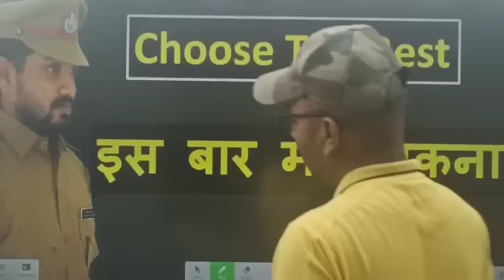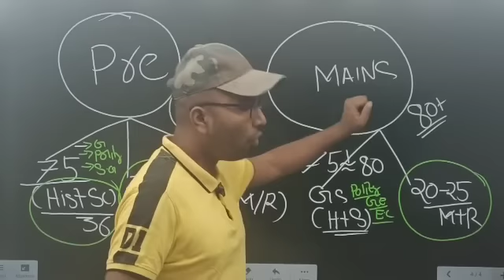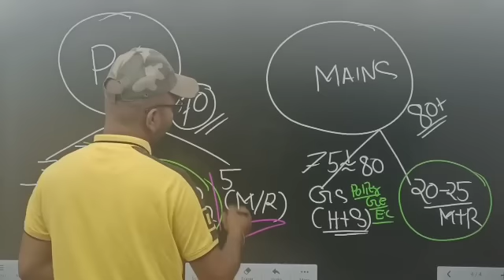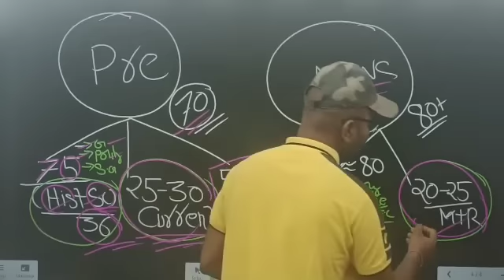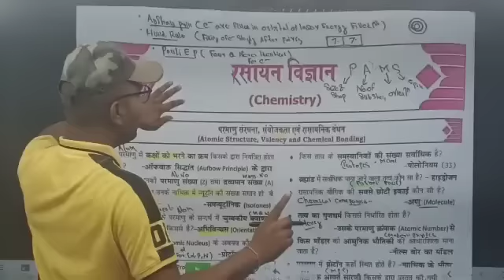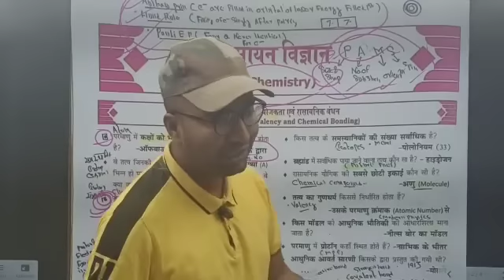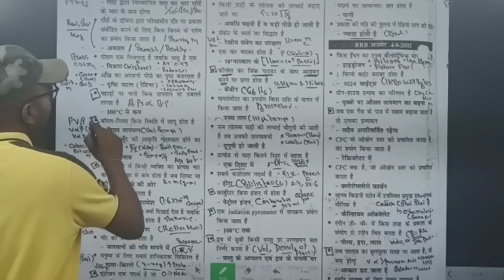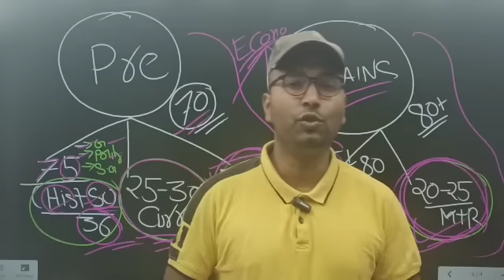Bihar Daroga New Vacancy || Bihar Daroga Dial 112 Vacancy Book || Bihar Daroga Best Class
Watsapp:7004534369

Telegram Name:
dosedream

Science Series .